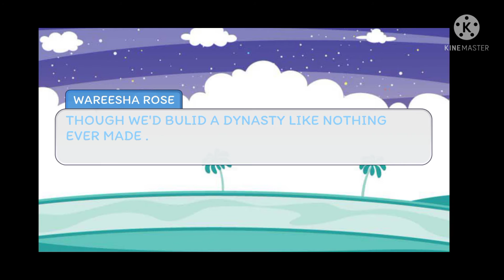DYNASTY LYRICS(WITHOUT SOUND)OFFICIAL WAREESHA ROSE VIDEO